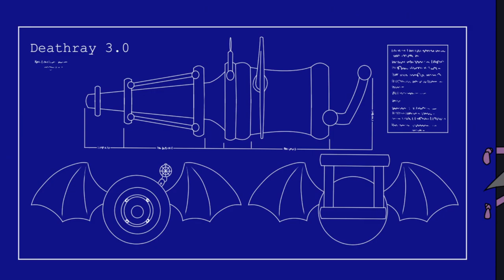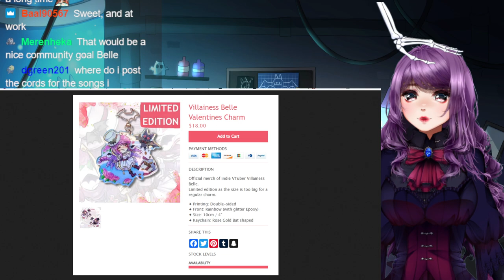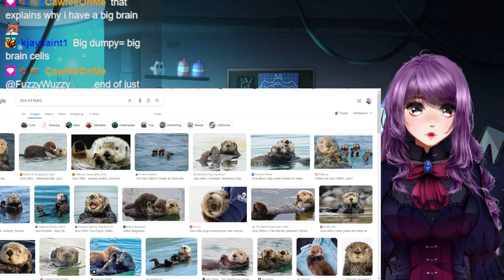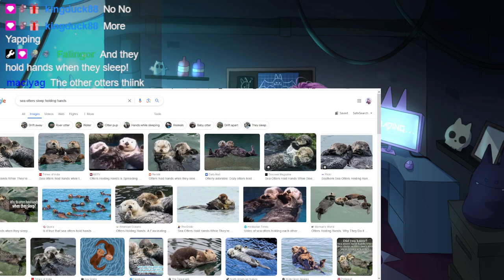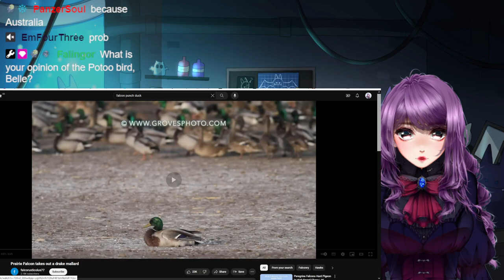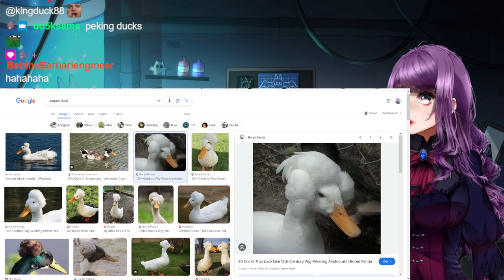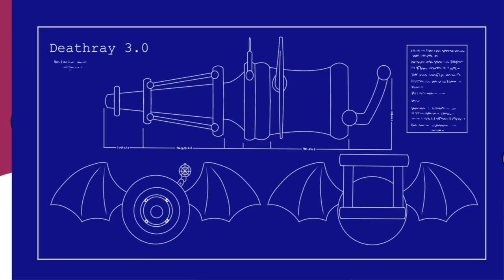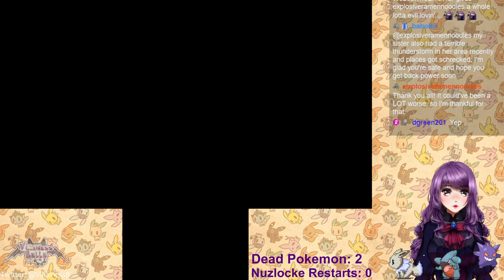Where's the Nuzloke death counter at?! ┣¨キ(*ﾟДﾟ*)┣¨キ (part 9)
Streamed on 17th May, 2024.

0:00 - Starting Screen
7:37 - Chilling with Henchpeeps
2:06:46 - BRB (Belle gets cookies)
2:12:28 - Gen 6 Pokemon Nuzlocke!
3:42:49 - Ending Screen